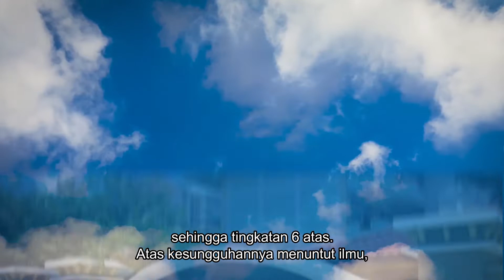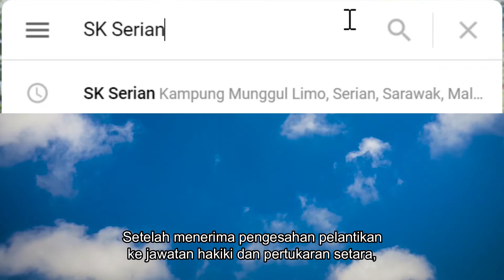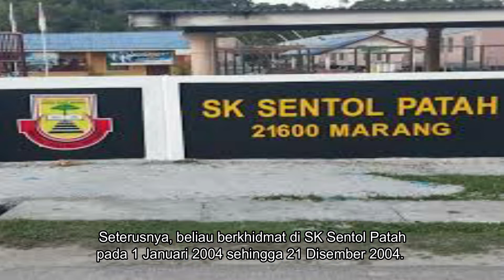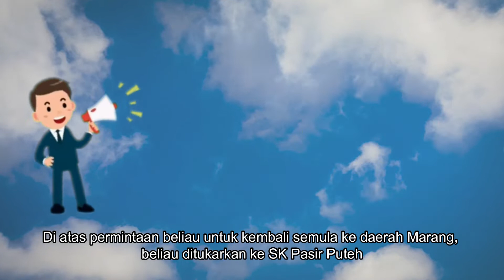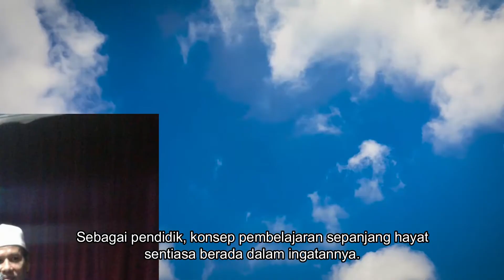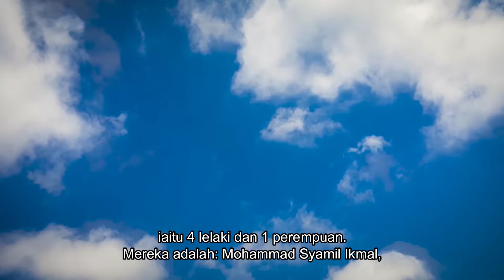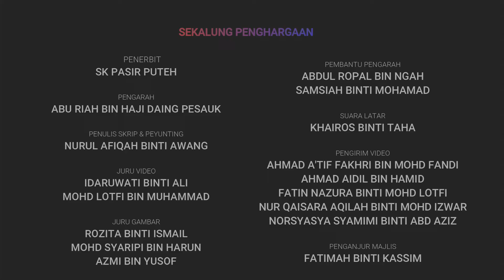SKPP 2020 Montaj Ustaz Shaari 1st edition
01/01/2021 adalah hari persaraan pilihan ustaz Shaari bin Mohd Akil.
Video ini dibuat bagi meraikan beliau.
Selamat Bersara ustaz...